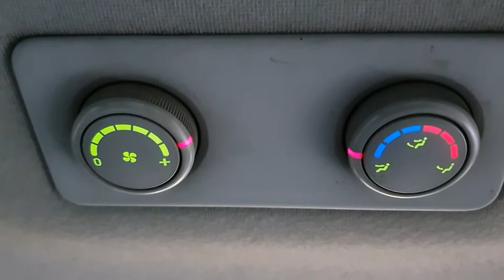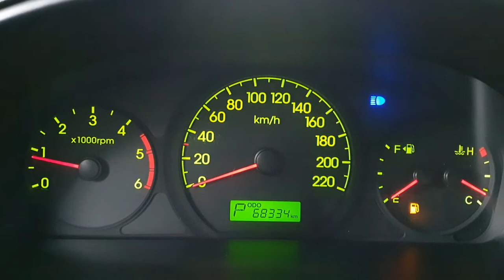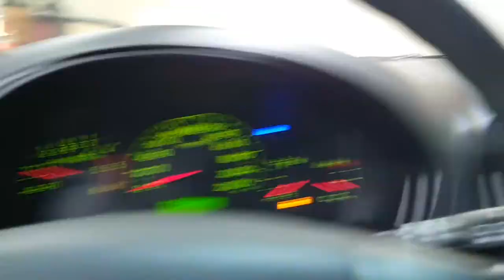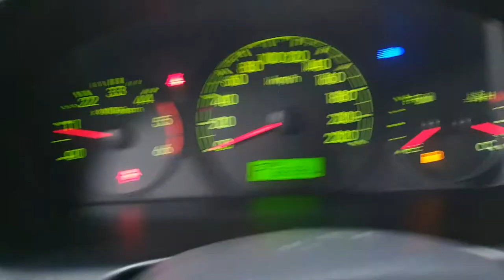2009 Hyundai Grand Starex 2WD A/T 12SEAT/144911